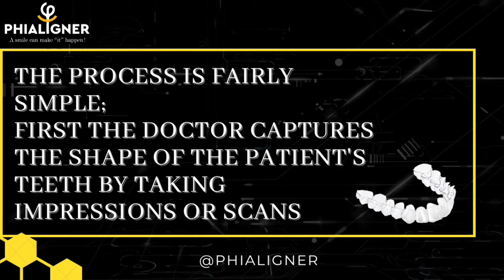How Clear Aligners Are Made | Phialigner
This Video is short description about how aligners are made.

About Us:
After 10 years of our dental service and treatment of more than 1000 patients we have understood one thing
‘A smile can make “it” happen’.

A “Perfect Smile” can change the life and boost the confidence; it can open up that ray of hope for betterment. Our goal is to deliver the best smile to our patients. We strive to manufacture transparent, affordable, and comfortable aligners which with the principles of tooth movement are aligned, with years of expertise of our orthodontists. Aligning teeth involves wearing braces, traditionally. But, our aligners are more comfortable than the braces. We do not include metals and wires, reducing the clinical time and emergency appointments and we give the results as accurate as braces. Based on patients’ customized treatment plan, Phialigners are designed using industry-leading technology.  Using scanning, our experts create an accurate 3D image of teeth. We customize and digital print your aligners in industrial-grade machines, we use world-class 3D technology with CE-approved and FDA-approved sheets for consistent and precise aligners. With this high level of customization it allows us to deliver superlative smile correction in just 6 months, on average and give you a smile you've always desired.

To design each of the aligners we use advanced orthodontic procedures, technologies and staging. Which can treat a wide range of issues of teeth straightening and realign your teeth to give you, your desired smile without the show of braces. From those countless teeth movements, we examine the data to uncover insights which drive us to deliver innovative ways and straighten your teeth.

 We believe in Women Empowerment which not only means power in hands of women but ability to “care” and thus we have a complete female staff at Phialigners, giving equal opportunity to them to thrive. With full commitment we stride ahead for continuous improvement through research and continued professional development of our team. As a team we work with attention to detail and desire for perfection, to provide products and services of superlative quality.

We innovate and advance the way orthodontic treatment is delivered to patients. We understand we are not just dealing with crooked teeth correction to improve the smile but its impact on day today “life”.